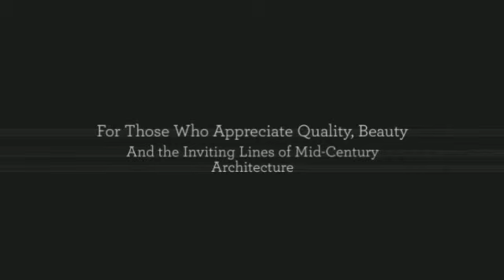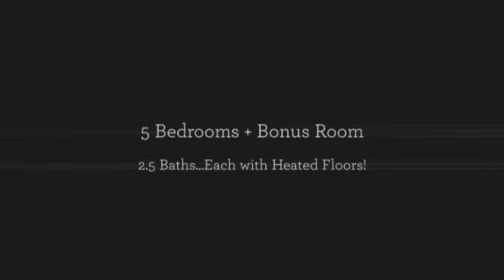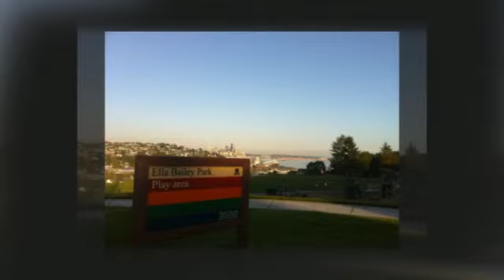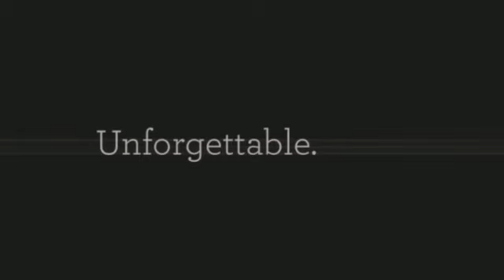Magnolia Mid-Century Modern 2350 26th Ave W, Seattle, WA 981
Original Mid-Century Modern architecture with continuous planes of materials, exposed beams and walls of windows that capture knockout city, bay and mountain views. With detail and care, a top to bottom, house to street, sophisticated, sleek renovation has transformed this spacious MCM into a heart-stopping home that's crisp, open and simply stunning. A perfect balance of past, present and future in this reimagined, better than new Magnolia home.